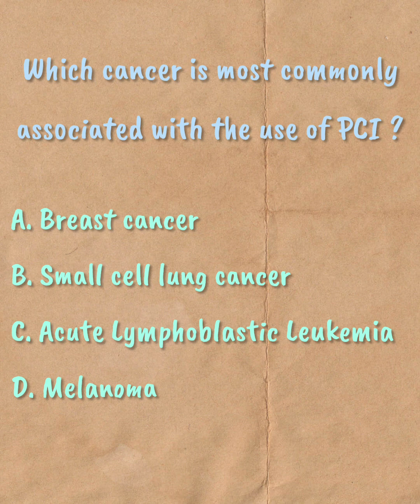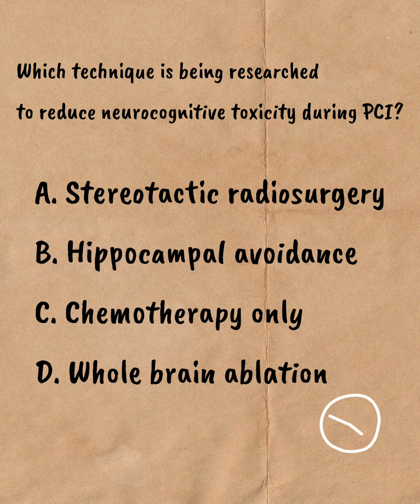PCI - Prophylactic Cranial Irradiation